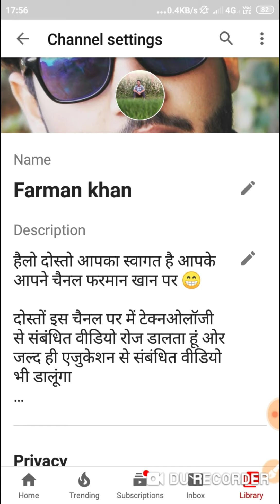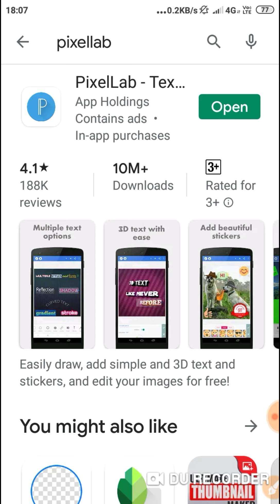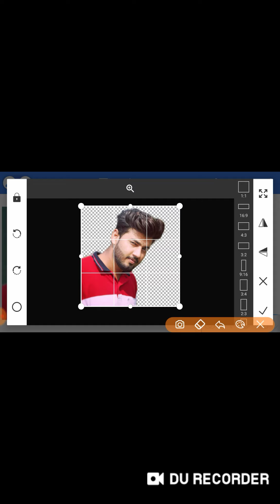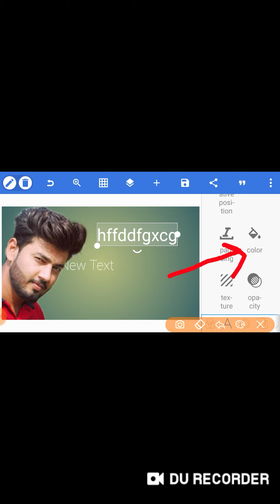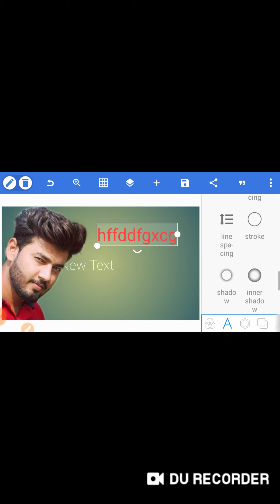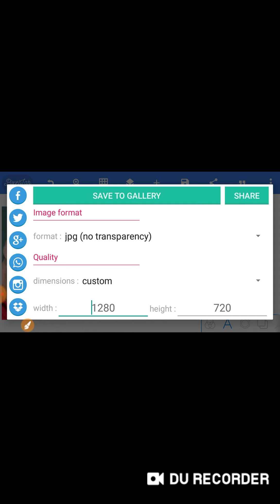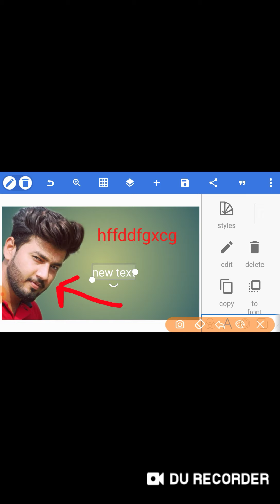How to make Hd thumbnail For YouTube on Android and pc! YouTube video ke liye thumbnail kse Bnate h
थंबनेल कैसे बनाते है
एच डी थंबनेल कैसे बनाते है
3डी थंबनेल कैसे बनाऊं

हैलो फ्रंड्स स्वागत है आपका अपने यूट्यूब चैनल फरमान खान पर जैसा की आप देख चुके h थंबनेल में इस वीडियो में आपको में ये बताऊंगा को यूट्यूब वीडियो के लिए 3d ओर एच डी थंबनेल कैसे बनाते है दोस्तो वीडियो को अंत तक देखिए गा

हैलो फ्रेंड्स मेरा नाम है फरमान खान ओर में रोजाना आपके लिए बढ़िया बढ़िया टेक्नोलॉजी से संबंधित वीडियो इस चैनल पर डालता हूं अगर आप इस चैनल पर नए h तो चैनल को suscribe कर दो
dhanyewad